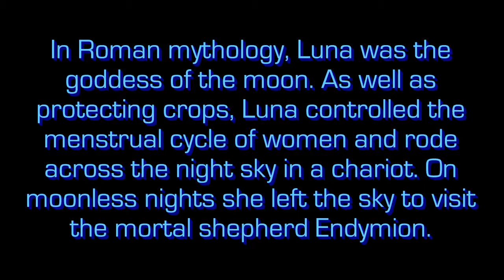Luna - Ten Second Info